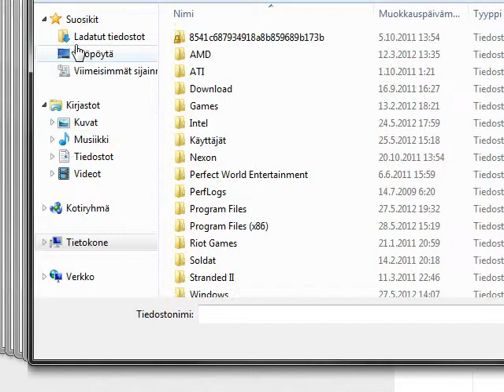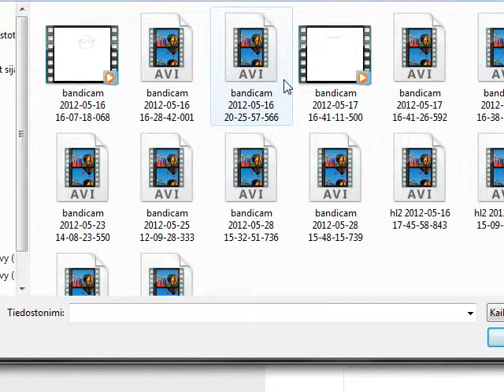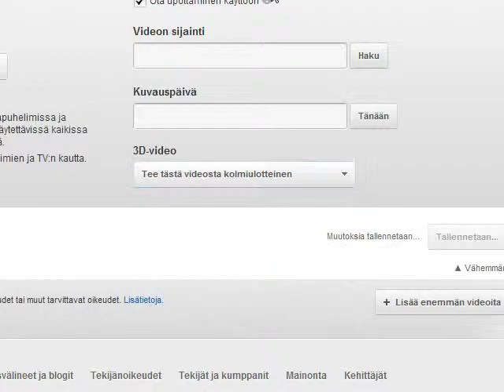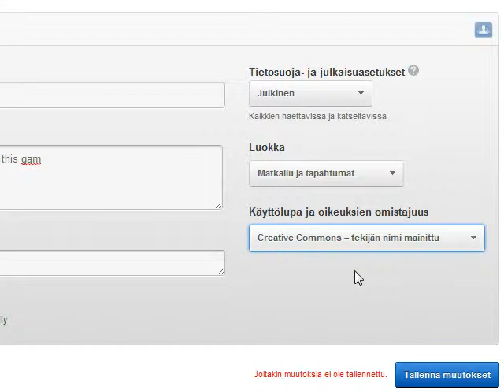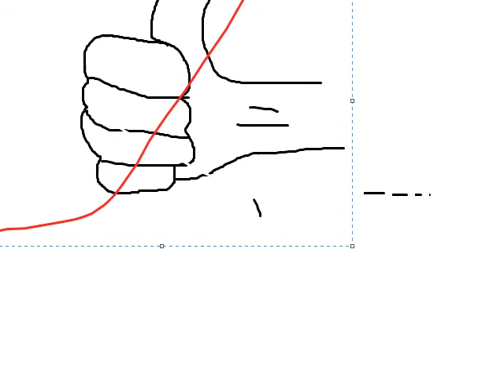How to upload a youtube video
subsripe if help